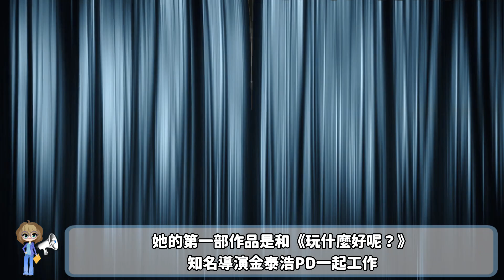《機智醫生生活》綜藝PD+綜藝編劇神合體，成功跨界拍電視劇的幕後故事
6月17日《機智醫生生活》第二季開播，這部電視劇是由過去《請回答系列》的原班製作團隊共同打造，從《請回答系列》共三季和《機智牢房生活》到近期的《機智醫生生活》第一季和第二季，連續6次作品的大受歡迎，展現出幕後的他們都很有潛力，隨著作品的大發他們過往的特別經歷也開始被挖掘，我們一起來看看…